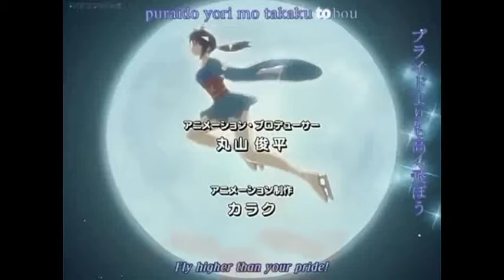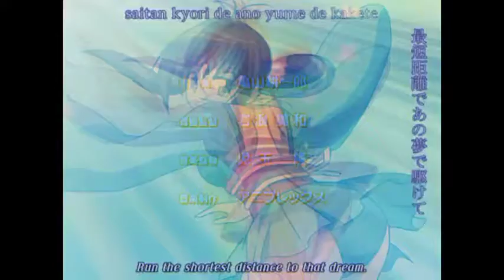Tazusa Ice Skating to Confidence..wmv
Sung By Changin' My Life. Hope you like it!!!